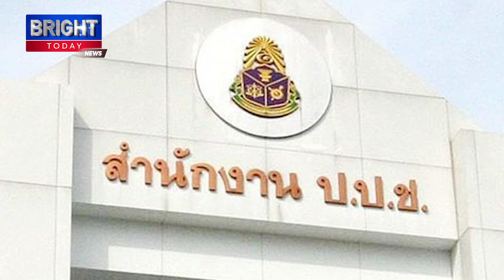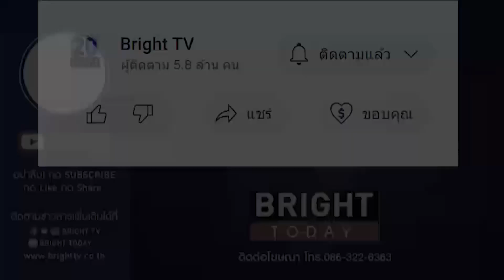ป.ป.ช. เปิดทรัพย์สิน รัชฎา สุริยกุล หลังพ้นตำแหน่งอธิบดีกรมอุทยานฯ ทรัพย์สิน 70 ล้าน หนี้ 7.9 ล้าน